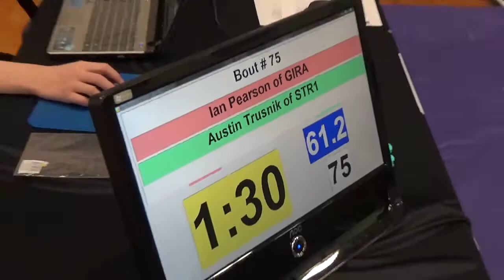61 lbs D2 OAC Jackson GS Ian Pearson vs Austin Trusnik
2019 Ohio Grade School Wrestling District-Jackson